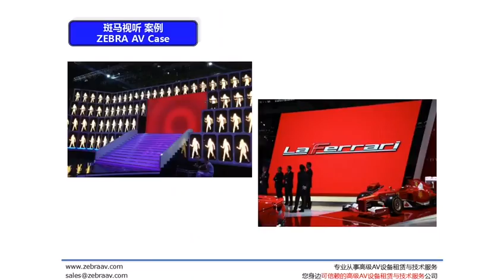斑马视听介绍